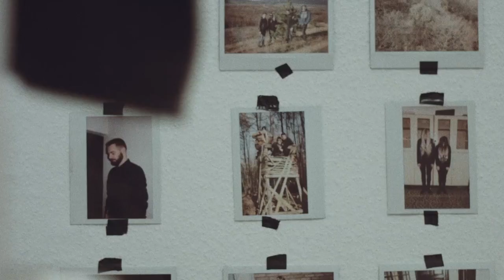Soul and Air (Official Music Video) - Feat. Ray Jenkins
Words and music, copyright Ray Chapman & Ray Jenkins (2016)